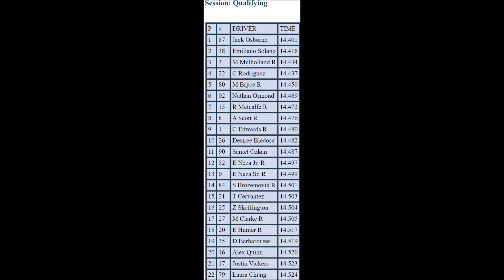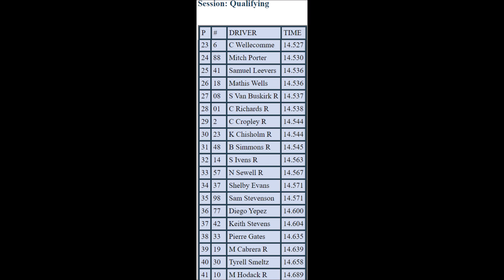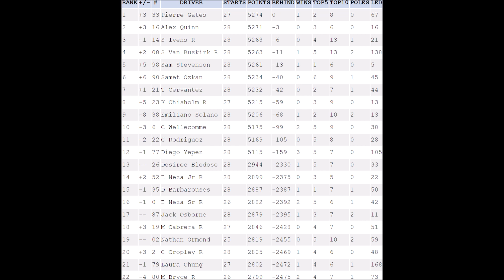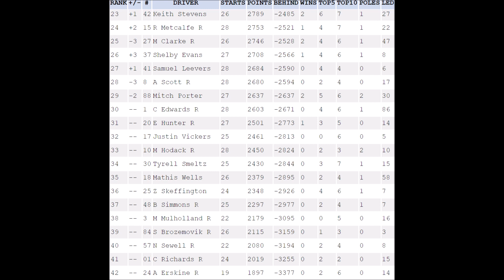S14 SAROL Boston Jones FedEx Series R28 Bristol Dirt (Qualifying and Race results only)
Race 28 of 36 / Playoffs Race 2 of 10

Once again i did not record of this series race but i will upload the 200 laps of Cup race!